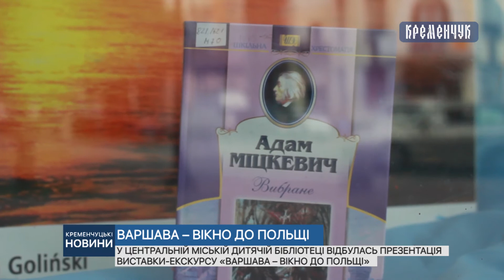Відбулась презентація виставки-екскурсу «Варшава – вікно до Польщі»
У Центральній міській дитячій бібліотеці відбулась презентація виставки-екскурсу «Варшава – вікно до Польщі»